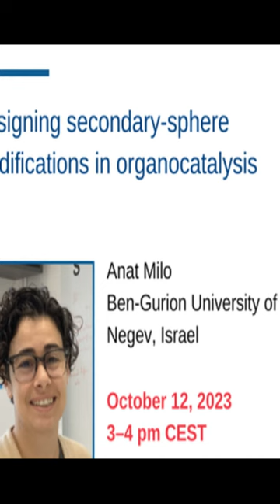Miniemulsion polymerization as a versatile tool for the synthesis of functionalized p... | RTCL.TV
### Keywords ###

### Article Attribution ###
Title: Miniemulsion polymerization as a versatile tool for the synthesis of functionalized polymers
Authors: Daniel Crespy ,and Katharina Landfester
Publisher: Beilstein-Institut
DOI: 10.3762/bjoc.6.130

### Video Timestamps ###
0:00:00 - Summary
0:00:21 - Title
0:00:26 - End